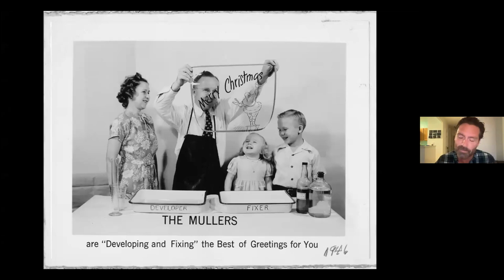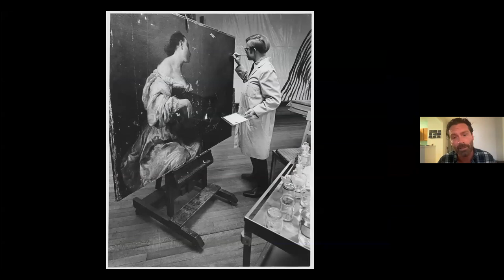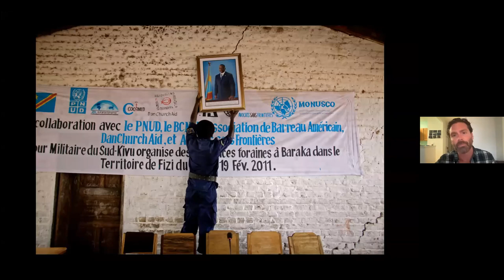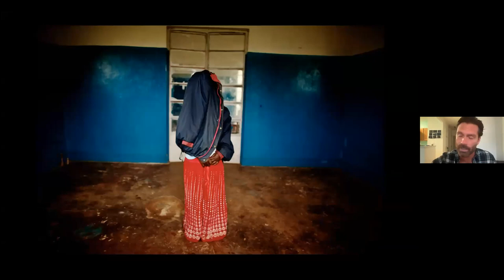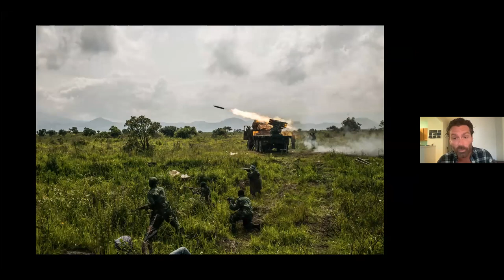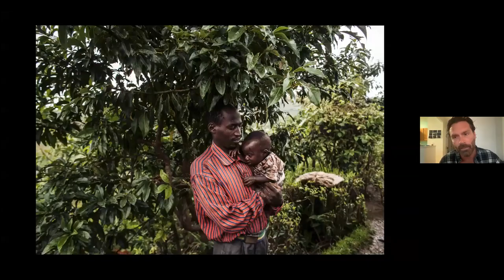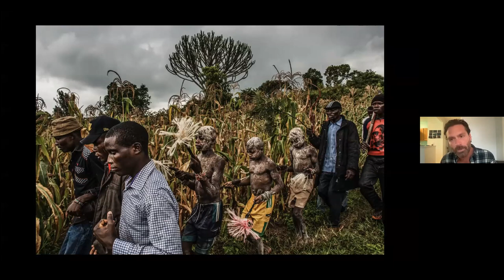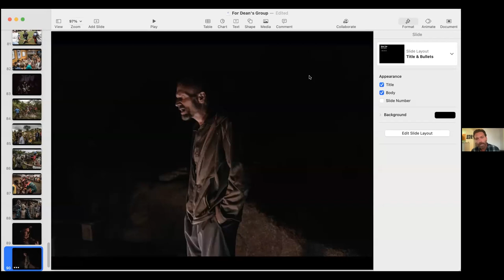Photography and representations of masculinities, conflict, violence and gender - Pete Muller 2021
Pete Muller at the 2021 Men Engage Africa Training Institute (MATI)